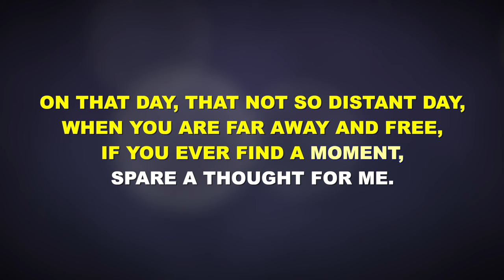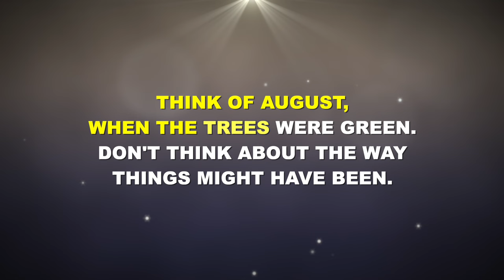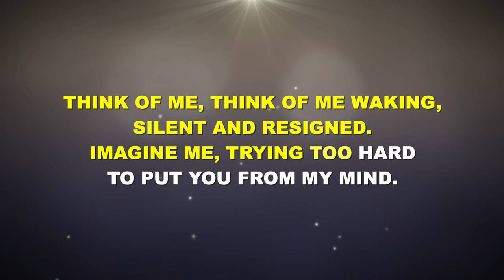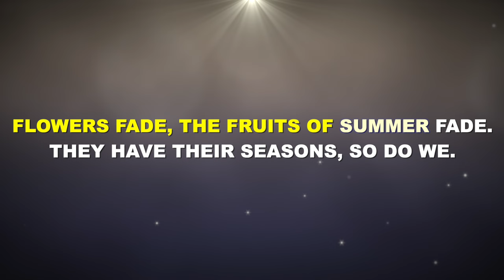"Think of Me" from The Phantom of the Opera - Karaoke Track with Lyrics on Screen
This is a karaoke track for "Think of Me" from THE PHANTOM OF THE OPERA. It features complete orchestral accompaniment and rolls the lyrics on the screen so that you can enjoy singing along!

Starting Key: D Major

Lyrics by Charles Hart
Additional Lyrics by Richard Stilgoe

Orchestrations by David Cullen

"Think of Me" performed on Broadway, in London, on tour, and on film by actors including Sarah Brightman, Sierra Boggess, Emmy Rossum, Patti Cohenour, Dale Kristien, Rebecca Luker, Claire Moore, Rebecca Caine, Kimilee Bryant, Meghan Picerno, and many others.